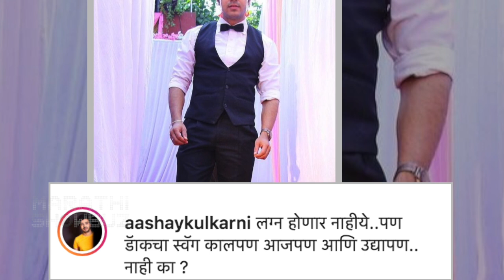Celebrity Weekly Trend - EP 38 | सध्या 'हे' कलाकार काय करतात ? | Shalva, Aashay Kulkarni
"मालिका त्यातील कलाकार आणि त्यांच्या बॅकस्टेज धमाल हे सगळं प्रेक्षकांना बघायला आवडत. त्यामुळे आजच्या वीकली ट्रेंड मध्ये बघूया मागच्या आठवड्यात कलाकारांनी काय काय केलं.